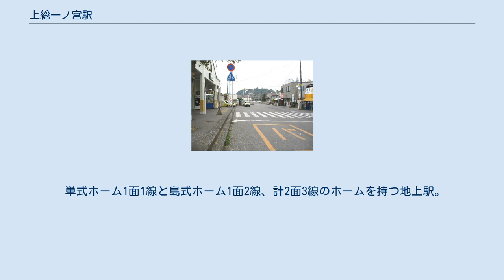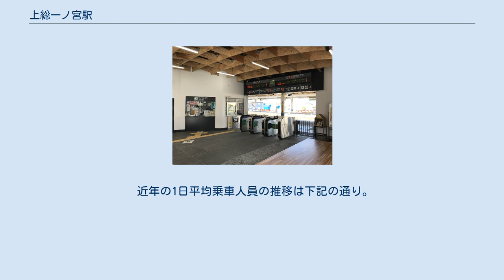上総一ノ宮駅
東口（2020年9月4日） 上総一ノ宮駅（かずさいちのみやえき）は、千葉県長生郡一宮町一宮にある、東日本旅客鉄道（JR東日本）外房線の駅である。
 JR外房線は当駅を境にして運行形態が変化するため、快速運転の多くが当駅を始発・終着駅としている。
起点の千葉駅から当駅までは複線区間、当駅から東浪見駅までは単線区間となる。
ホーム間はエレベーターを備えた跨線橋で連絡している。
改札は西口（駅舎側）と東口（跨線橋上）の2ヶ所あり、東口はICカード専用の改札口（精算機・ICカードチャージ機未設置）である。
 一宮町の中心市街地に位置する。
当駅は東京・千葉方面からの快速電車終着駅であるため、駅周辺では住宅開発が進みつつある。
サーファーの聖地や別荘地としても知られるため、サーフショップやカフェ、宿泊施設などが千葉県道30号飯岡一宮線（九十九里ビーチライン）沿いを中心に点在する。
また、木造空き店舗をリノベーションしたサテライト・オフィスSUZUMINE（すずみね）などサーフィンと仕事を両立できる複合施設が整備されている。
 小湊鐵道によって運行されており、以下の路線が発着する。
 注釈 出典